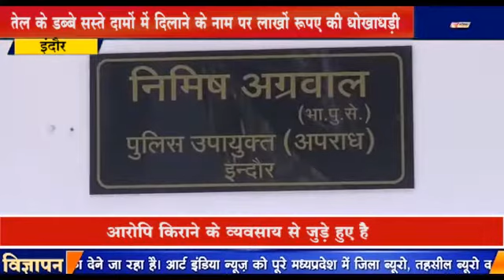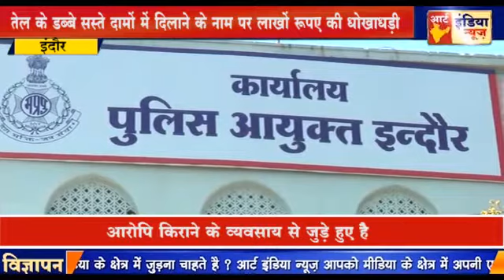तेल के डब्बे सस्ते दामों में दिलाने के नाम पर लाखों रुपए की धोखाधड़ी